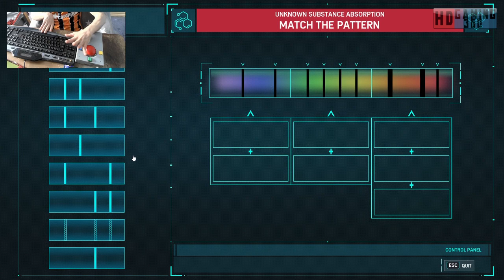Spider Man Remastered Playthrough Part 124